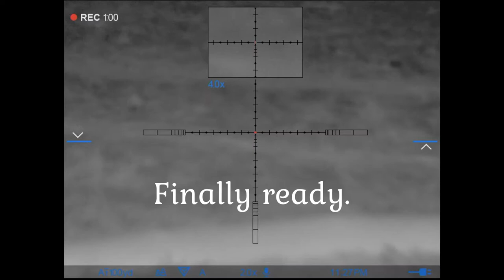Double Reds - Predator Hunting - Coyotes - Stevens Family Outdoors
The SFO crew are at a farm removing a couple marauding red foxes. Watch as JW tries to clear a jam before a second fox comes bouncing in...
3Foxes